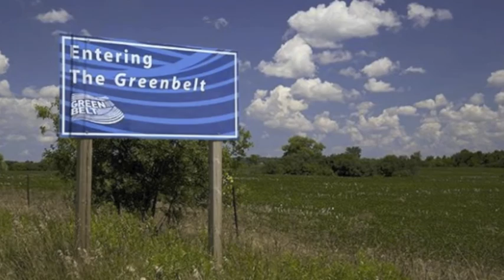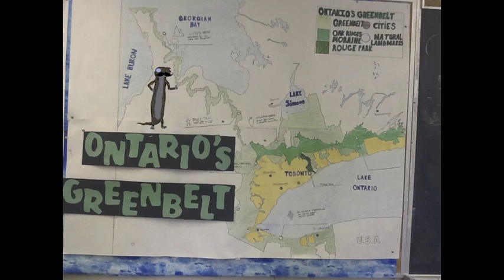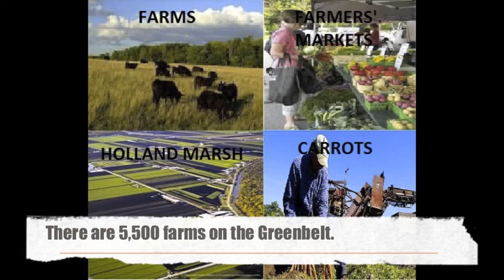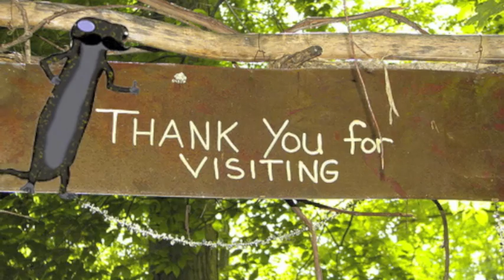Guardians of the Greenbelt - Smithfield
With the help of jefferson salamander J.B. Jeffy, students of Smithfield Middle School learn about Ontario’s green belt and the importance of protecting it from growing industrial development.